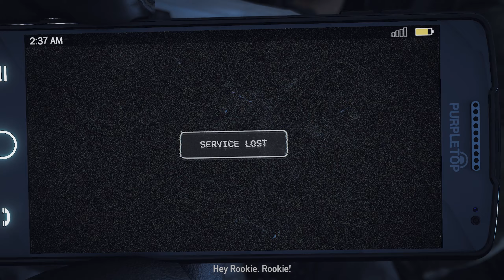The Thrilling Adventures of the New Open World Game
Ready to start a new open world game adventure? Dive into this epic gaming experience and explore a vast virtual world filled with endless possibilities!
Embark on a new adventure in this open world game! Explore vast landscapes, complete quests, and uncover hidden secrets in this immersive gaming experience.Are you ready to start a new open world game adventure? Explore vast landscapes, complete missions, and uncover hidden secrets in this exciting new game!Embark on a new adventure in this open world game! Explore vast landscapes, complete quests, and discover hidden treasures. Get ready for hours of immersive gameplay in this exciting open world experience!Ready to jump into a new open-world game? Check out this video to discover some of the best open-world games to play right now!Ready to start a new open world game adventure?